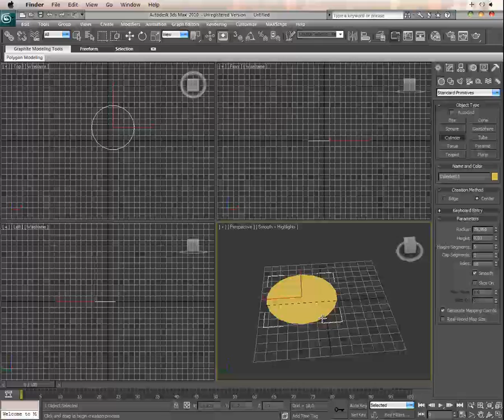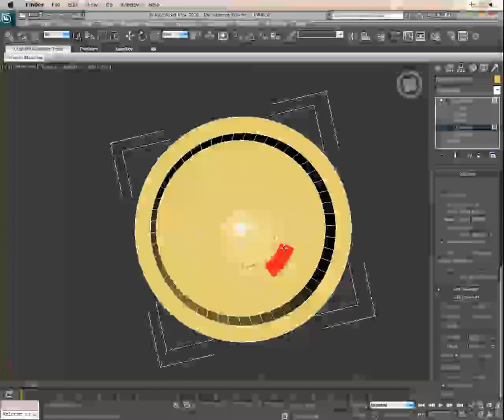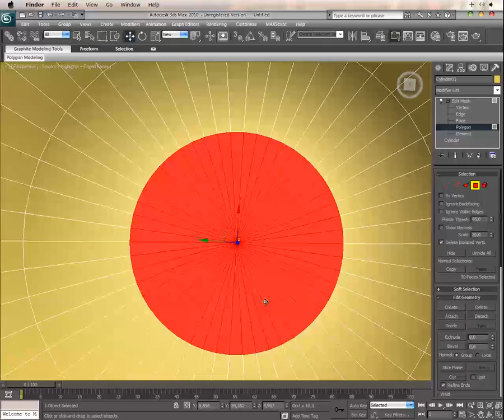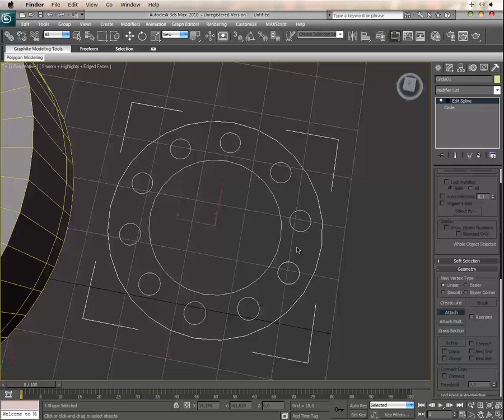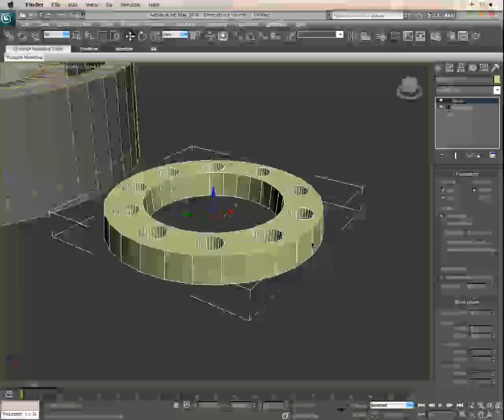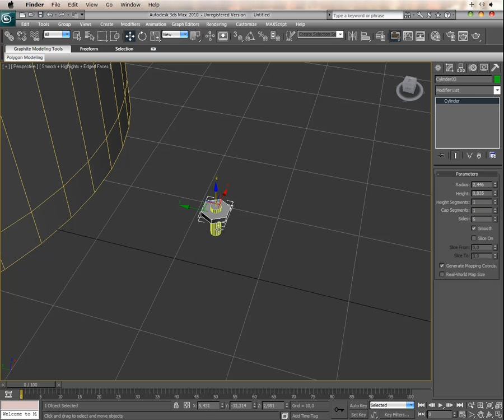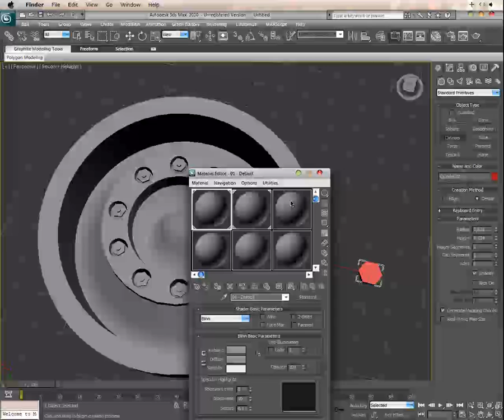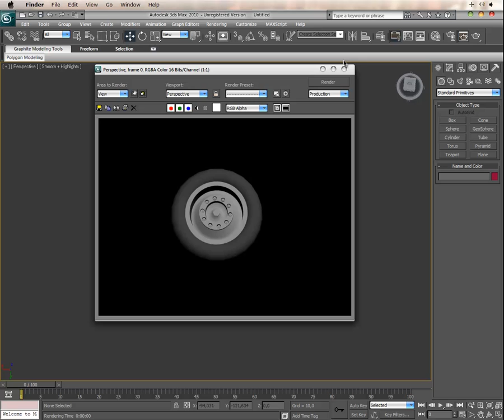3Ds Max Tutorial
making of truck wheel in 3ds max 2010